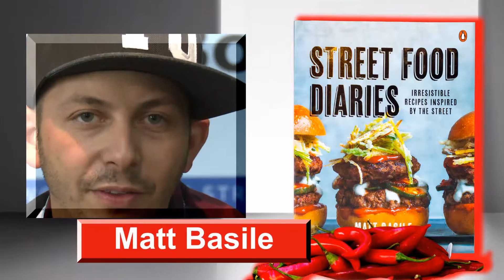Matt Basile - Street Food Diaries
Gastronome, food guy, cook, author  Matthew Basile speakes about his book, Street Food Diaries, while demonstrating a recipe at word on the Street. Even the title sounds delicious. But Cauliflower?